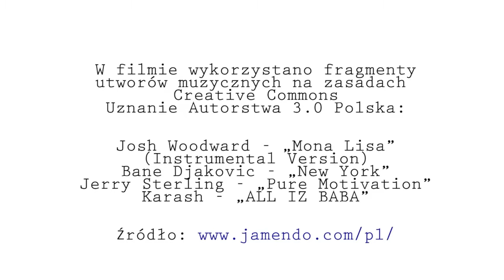Czy media mogą zmienić świat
Felieton filmowy programu „Włącz się. Młodzi i media”. Jak tworzyć kampanie społeczne? Na czym polega siła reklamy społecznej?